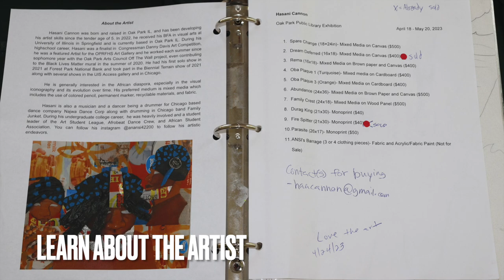Artist Hasani Cannon Exhibit at the Main Library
Through May 20: Art by Hasani Cannon in the Oak Park Public Library Main Library Art Gallery.

Born and raised in Oak Park, Hasani Cannon has been developing his artistic skills since the tender age of five. He is generally interested in the African diaspora, especially in the visual iconography and its evolution over time. His preferred medium is mixed media, which includes the use of colored pencils, permanent markers, recyclable materials, and fabric.

During his high school career, Hasani was a finalist in the Congressman Danny Davis Art Competition, he was a featured artist for the OPRFHS Art Gallery, and he worked each summer since sophomore year with the Oak Park Arts Council Off The Wall project, even contributing to the Black Lives Matter mural in the summer of 2020. He had his first solo show in 2021 at Forest Park National Bank and took part in the Biennial Terrain show of 2021 along with several shows in the UIS Access gallery and in Chicago.

In 2022, he received his BFA in visual arts at the University of Illinois in Springfield and is currently based in Oak Park. During his undergraduate college career, he was heavily involved and a student leader of the Art Student League, Afrobeat Dance Crew, and African Student Association.

Hasani is also a musician and a dancer. He is a drummer for the Chicago-based dance company Najwa Dance Corp and the Chicago band Family Junket.

Follow his artistic endeavors on Instagram @anansi42200.